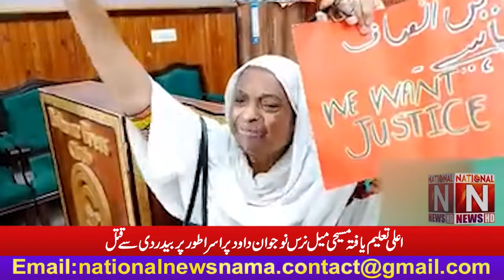'' اعلیٰ تعلیم یافتہ مسیحی میل نرس نوجوان داؤد پراسرا طور پر بیدردی سے قتل '' (National News Nama)